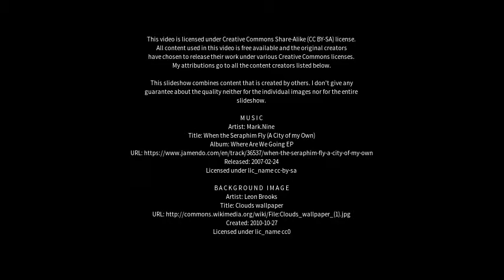Best places to visit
Best places to visit - Grado (Italy) Best places to visit - Slideshows from all over the world - City trips, nature pictures, etc.